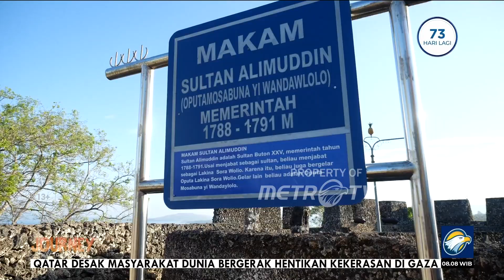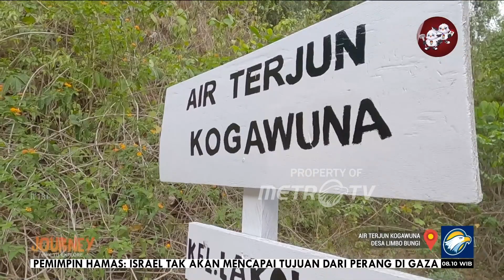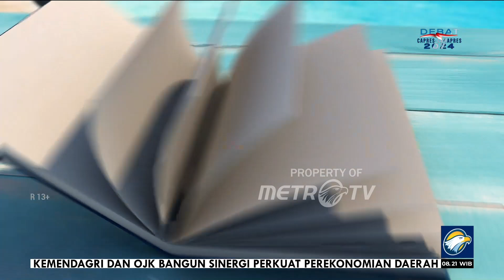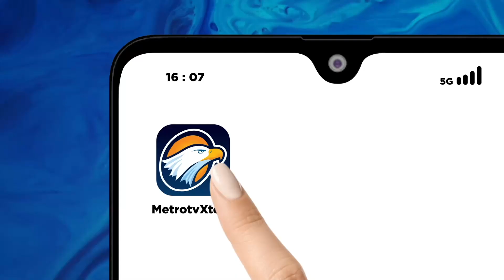Journey - Buton Negeri Seribu Benteng [FULL]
MetroTV, Tak hanya dikenal sebagai penghasil aspal, Pulau Buton juga menyimpan pesona alam dan keramahan warganya. Yuk ikuti Minanty Rochantha menyusuri Kelokan Muara Lakologou dalam jajaran nipah dan mangrove. Menyelam di Gua Moko, dengan pemandangan tebing bawah laut. Serta bermain bersama anak anak di Desa Wasuemba.

ikuti JourneyMetroTV mengunjungi Pulau Buton, melihat pesona alam di dalamnya dan keramahan warga di sekitarnya.

Saksikan episode Buton Negeri Seribu Benteng Sabtu (2/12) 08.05 WIB di Metro TV dan di